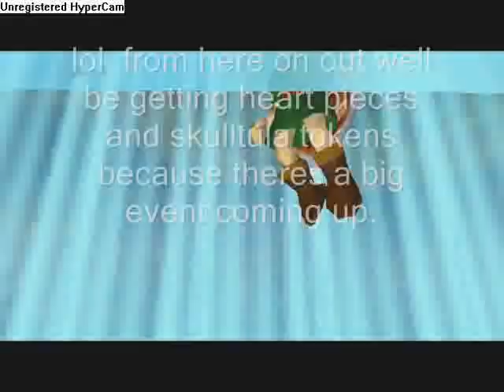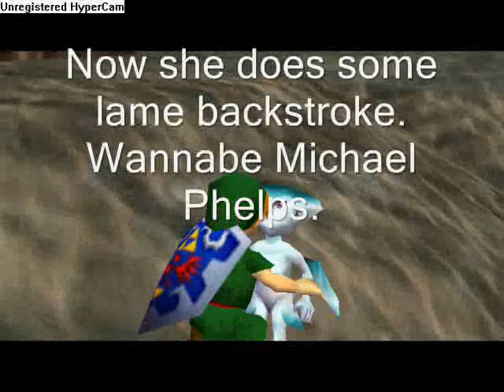Ocarina of Time Playthrough - Chicken Lady [Part 25]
Here we get the final spiritual stone and get a bottle from the chicken lady who happens to be alergic to chickens...